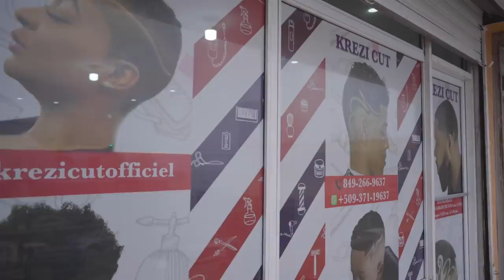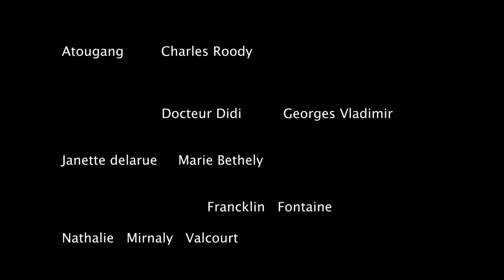Matyas an fanmi Epizod 16